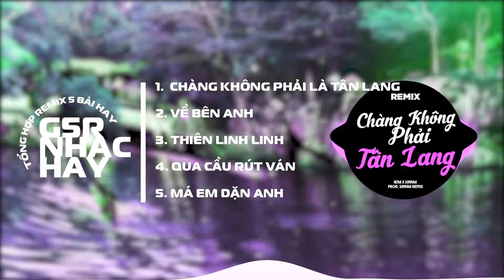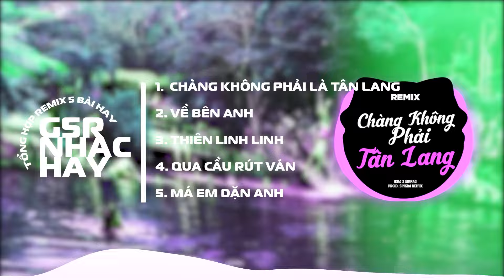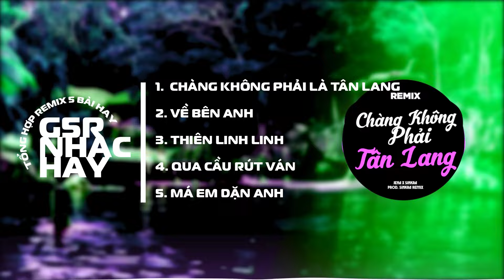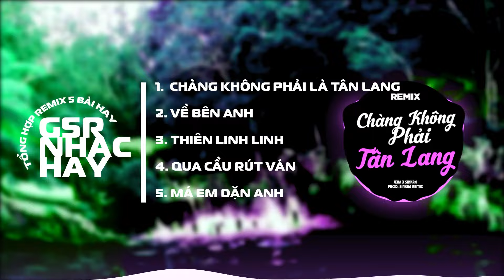Chàng Không Phải Là Tân Lang, Về Bên Anh Remix ~ Tổng Hợp 5 Bài Hay Remix G5R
▶Tracklist
00: 00   Chàng Không Phải Là Tân Lang
3:26 Về Bên Anh
7:19 Thiên Linh Linh
10:13 Qua Cầu Rút Ván
14:02 Má Em Dặn Anh

© Bản quyền thuộc về G5R Squad
© Copyright by G5R Squad ☞ Do not Reup